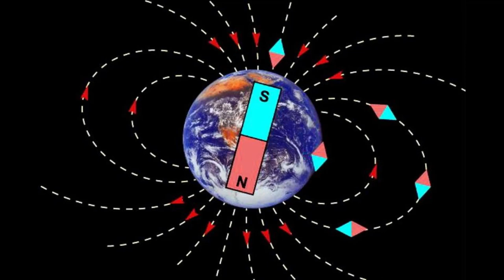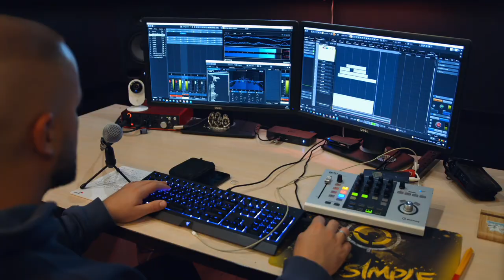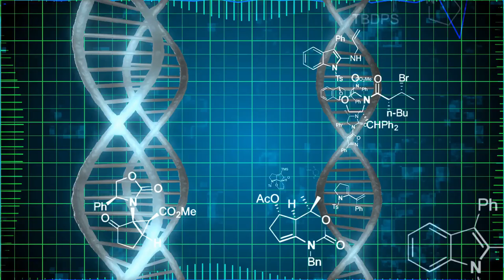🔴 Шокуюча інформація про українські біолабораторії та орнітологічні війська України! Секрети викрито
Підтримайте ЗСУ гривнею!
Multicurrency account to help the army from the National Bank of Ukraine:
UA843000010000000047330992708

1 квітня 2022 року стала публічної секретна інформація про біологічну зброю України, де переховується Степан Бандера, орнітологічний підрозділ спеціальних військ України.

✨Слідкуйте за нами:
 ✔️Станьте нашою пташкою🐦:
  😊Дякуємо за підтримку. Ви - чудові.